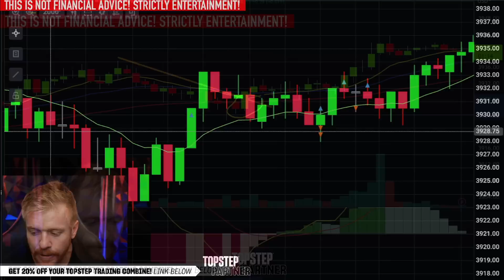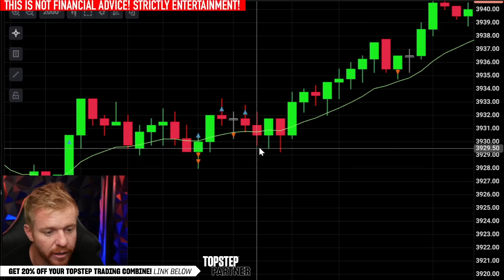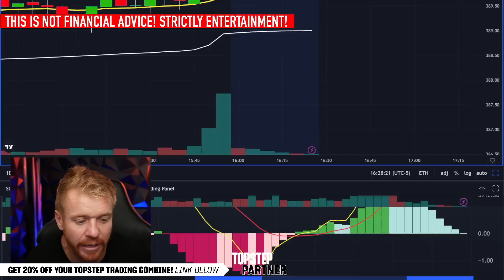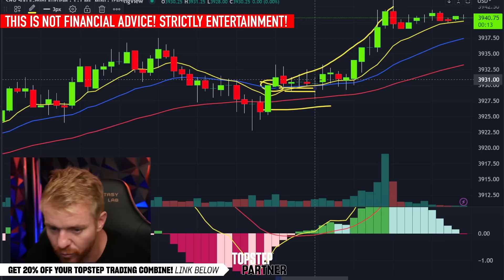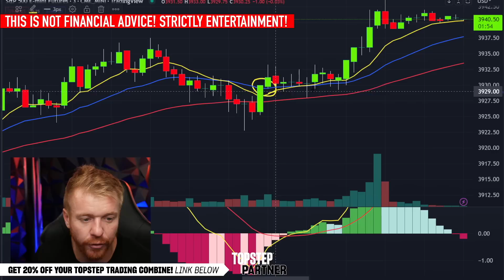Blowing It! Perfect Day Trade FAIL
💰GET A FUNDED ACCOUNT TODAY! Start Trading Futures Like The Pros! Keep 90% of the Profit and get paid out every 5 Days!

I took the perfect Day Trading Setup and turned into a FAIL... We talk about Stop Losses and the idea of letting a Day Trade BREATH! You gotta let the move happen Patrick!

👨‍🎓TAKE THE CHALLENGE! Join Topstep Combine and Prove you have what it takes to be a fully funded professional trader. Topstep will FUND your account! You take home 90% of the Profit and can withdraw your Profits!

🔥See the market like never before with Bookmap! A unique tool to show stocks and futures order books and liquidity with a Heat Map!

💣 Learn more about INTERACTIVE BROKERS EVENT TRADER! Trade your Opinion with a simple YES OR NO Contract answering the Event Question!